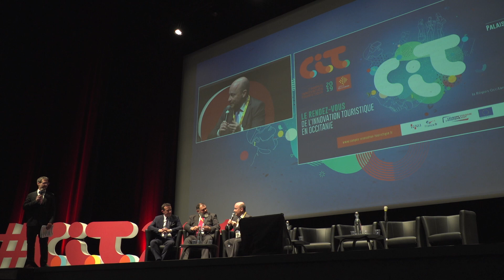Premi d'Innovació Turística 2019 Euroregió / Prix d'Innovation Touristique 2019 Eurorégion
Des del 2018, l'Euroregió Pirineus Mediterrània (EPM) convoca el Premi d'Innovació Turística. Enguany, el lliurament de premis ha tingut lloc a Cap d'Agde (França). Hi ha participat el director de l'EPM, Xavier Bernard-Sans.

Depuis 2018, l'Eurorégion Pyrénées Méditerranée (EPM) décerne le Prix d'Innovation Touristique. Cette année, la remise des prix a eu lieu au Cap d'Agde (Région Occitanie). Le directeur de l'EPM, Xavier Bernard-Sans, a participé à l'événement.